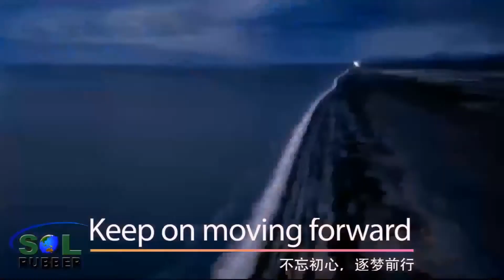rubber tile#rubber flooring#rubber mat#gym flooring#gym mat#gym tile#sol rubber 1